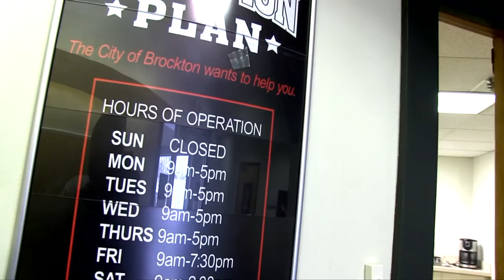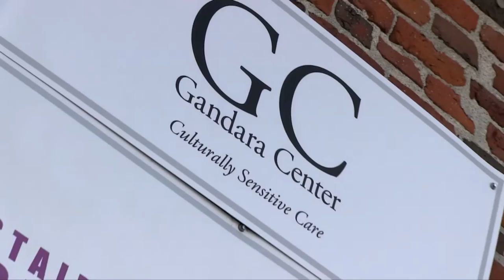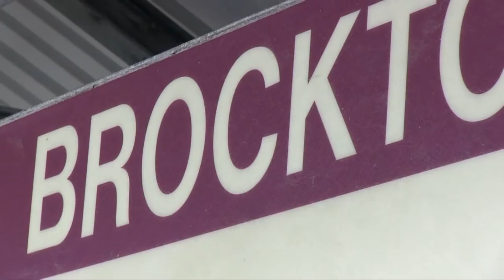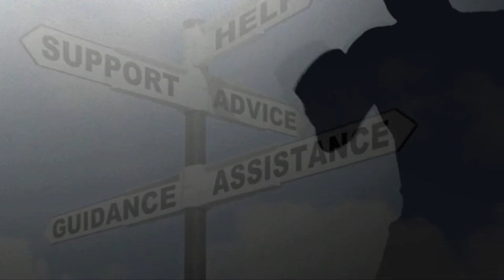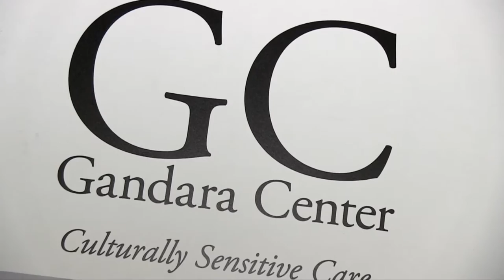Brockton Mayor Bill Carpenter State of the City Address 3-24-17